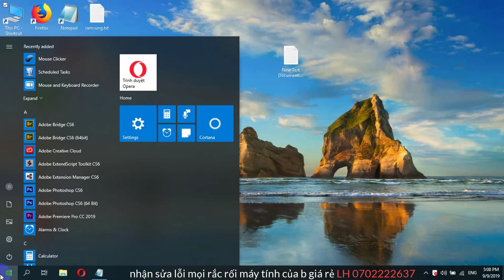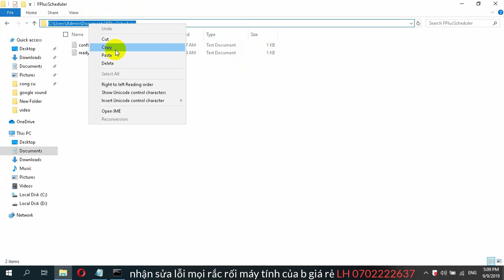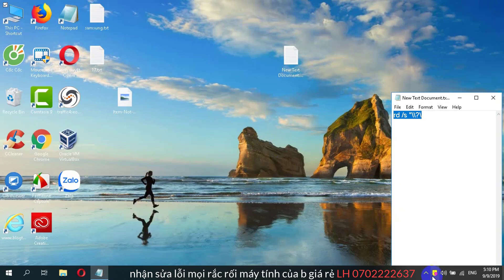[FIX] Could not find this item This is no longer located in Verify the item’s location and try again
nội dung:rd /s "\\?\(path of the folder)”
example: rd /s "\\?\E:\Documents\folder name"
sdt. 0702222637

#[FIX] Could_not_find_this_item

#[FIX] Could_not_find_this_item_This_is_no_longe